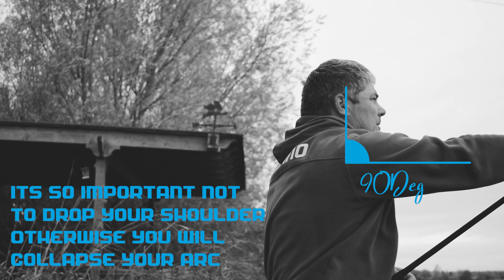Long Range Casting Tips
A demonstration my Mike Dagnall that will help you put extra yards onto your casts!